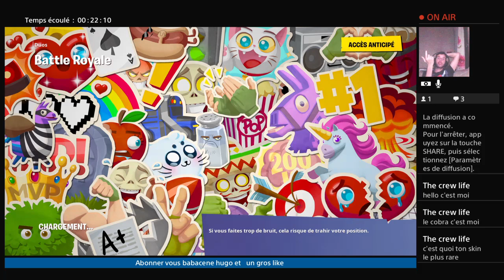Fortnite gros baaby